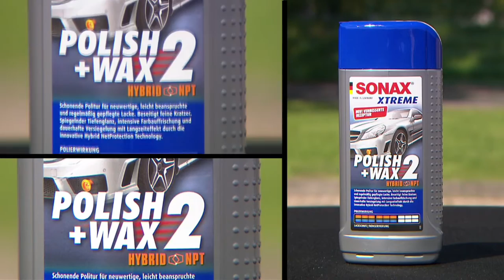SONAX | XTREME Posih Wax 2 by GÖHRUM Fahrzeugteile GmbH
SONAX | XTREME Posih Wax 2

EIN TEIL DES ERFOLGS:
- Handelstreue
- klare Sortimentspolitik

GÖHRUM Fahrzeugteile GmbH
Ulmenstr. 19
71069 Sindelfingen